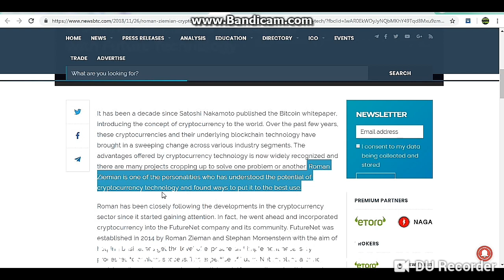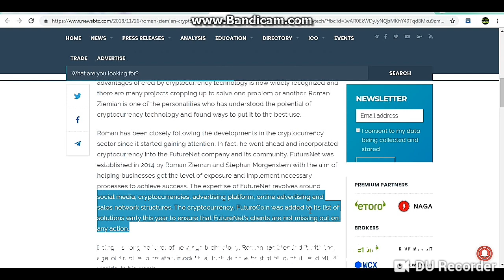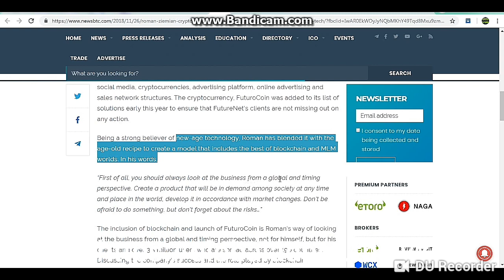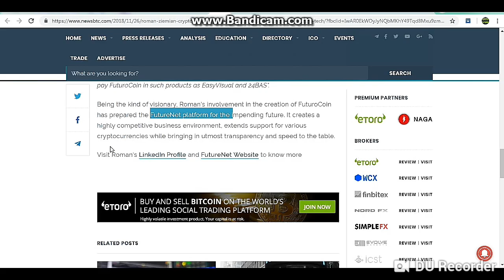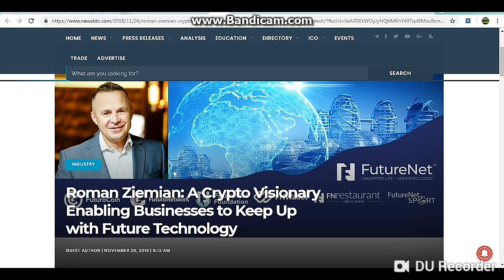Roman Ziemian CEO of Futurenet How Developed World No.1 Company With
Verify Email Link-Check Spam Folder Click on Link Verify Acount
Download Banners App From Android Mobile Google Play store
Step-(III ) Coindeal Exchange Registration-Withdrawl of Futurocoin-(FND)
Step-(IV)  Use one valid Gmail id , After Registration verify your link given in email  spam folder One Acount Per Households